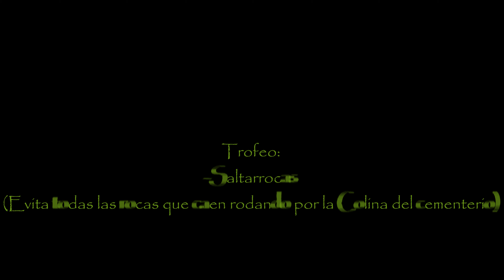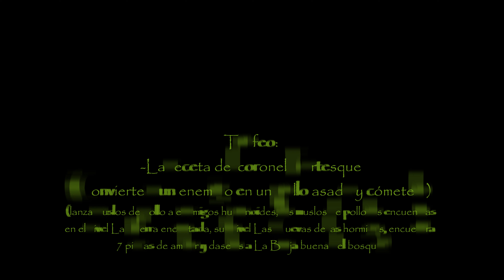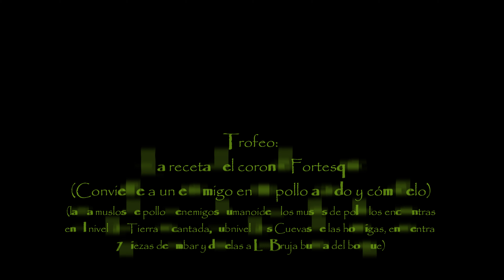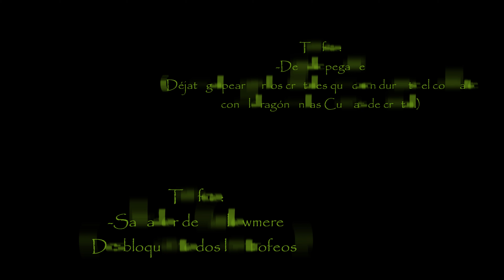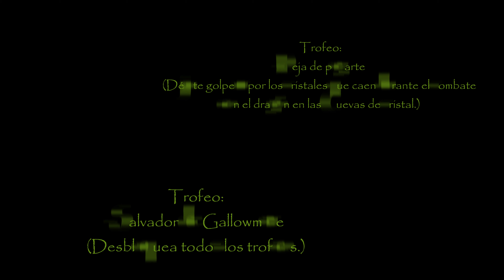MEDIEVIL (PS4) 4k Español 052 El Resto de los trofeos1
MediEvil PS4.

Sir Daniel Fortesque, de la primera PlayStation, regresa en un remake para la PS4 de acción, aventura y plataformas.